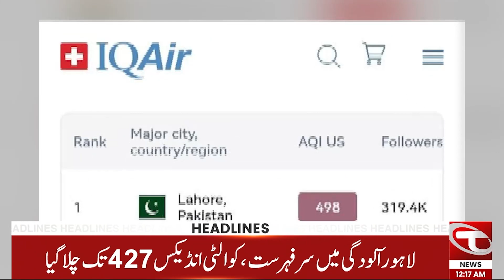Bad news for people suffering from inflation | 12 AM News Headlines | 02 November 2023 | Talon News